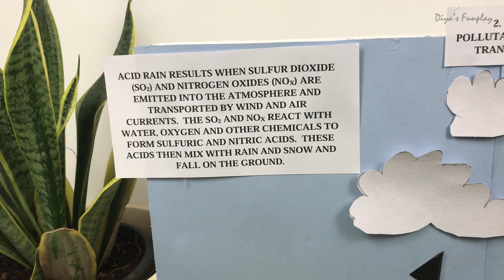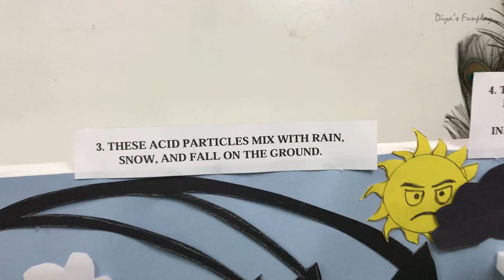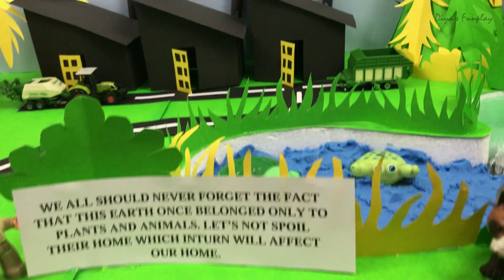ACID RAIN MODEL | HOW DOES ACID RAIN FORM? | AIR POLLUTION MODEL | MODEL FOR EXHIBITIONS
Hi Friends,
In this video, you will be learning how to build acid rain model for high school project and exhibition purposes. It will be total fun and improve your GK and environmental awareness.
I have used thermocol, chart paper, slime, kinetic sand and some toy models in this project.
This video is suitable for all age groups and will increase environmental awareness.

Topics covered in this video:
1. How to build an acid rain model? (what causes acid rain and effects of acid rain)
2. How to make a factory out of paper?
3. How to make a forest model?
4. How to make a pond model?
5. How to make beautiful trees, plants and bushes out of paper?
6. How to make a mountain with paper?
7. How to make a river model?

Items required:
Thermocol or cardboard for base,
Black chart paper (1),
Green chart paper (3),
Blue chart paper (2),
White paper,
Blue kinetic sand or slime for water,
Animal toys,
Human toy models if needed,
glue,
scissors.
Material quantity may vary depending on the size of the model you build.

All contents here are child friendly too. There are loads of information to learn and play in this channel.

GO GREEN AND SAVE EARTH